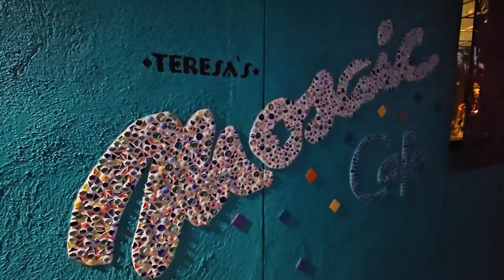THE OPEN HOUSE SHOW WICHITA FALLS 7-21-24